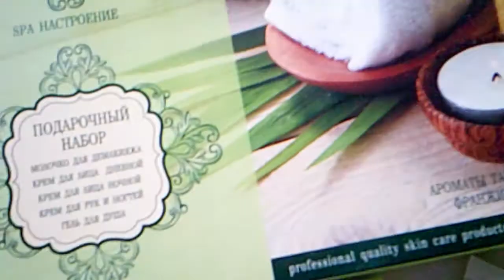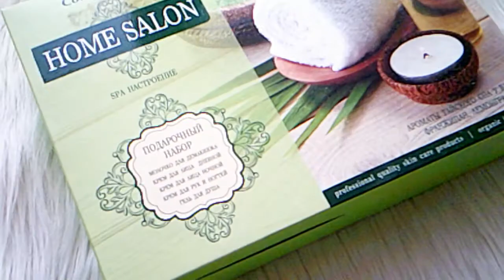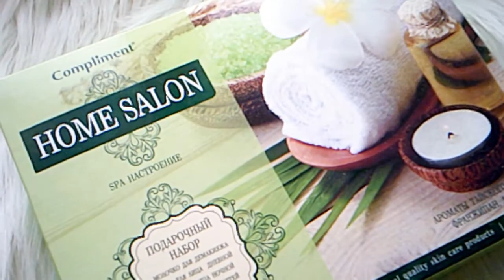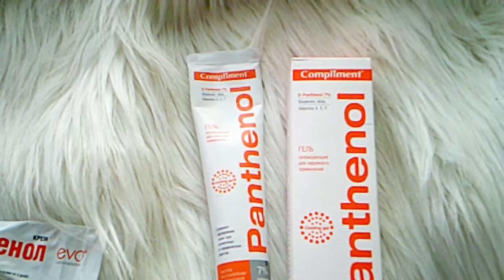Косметика COMPLIMENT PANTENOL SPA реальный обзор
Как избежать проблем, с возрастом. Только на моем канале